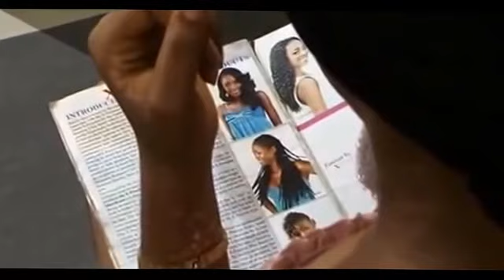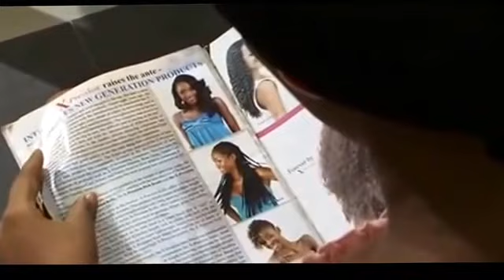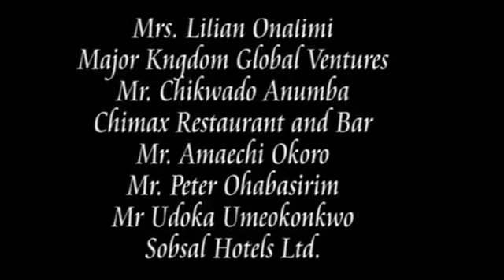Rich Men Association(Latest 2015 Nollywood Comedy ON MY SWEET FM/LINKTV)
The BEST  Radio Station On The Planet... MY SWEET FM.COM,
Great Music And Programs 24 Hours A Day
Listen on tunein by search for MY SWEET FM
Listen or watch live MY SWEET FM ON YOUTUBE BY SEARCH MY SWEET FM LIVE.
It's Your Music Your Way- Everyday
Looking For Some Great Advertising  for  your company business  or event show.
MY SWEET FM.COM It's Radio The Way You Like It, With Style, ATTITUDE And Fresh New Music